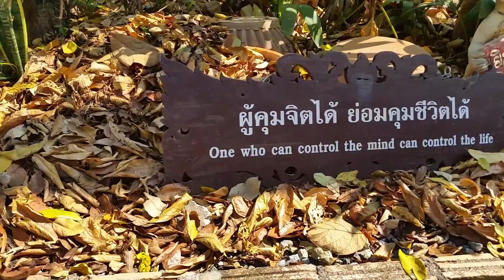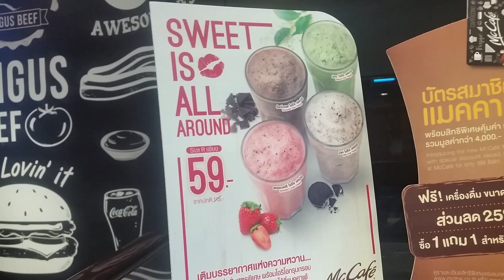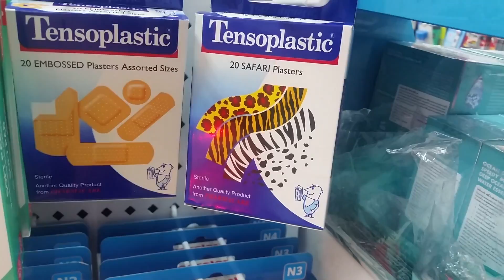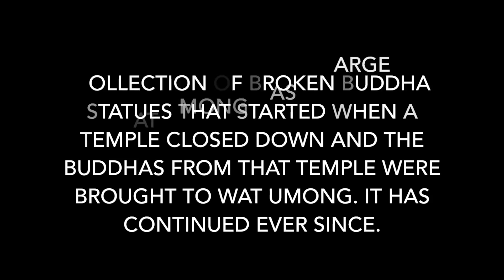CHIANG MAI TEMPLES pt 2 temple with tunnels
This is part 2 of 2 where we visited several temples including Wat Phan Tao and Wat Umong. These are a must see and conveniently located to see in a short amount of time.